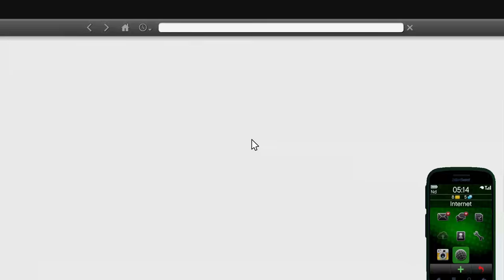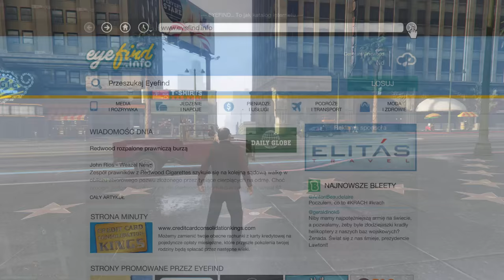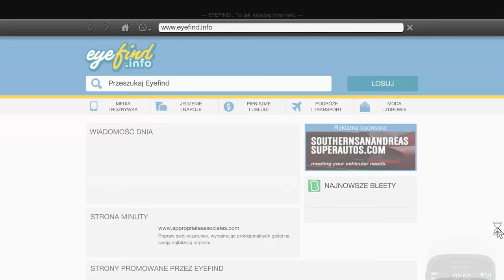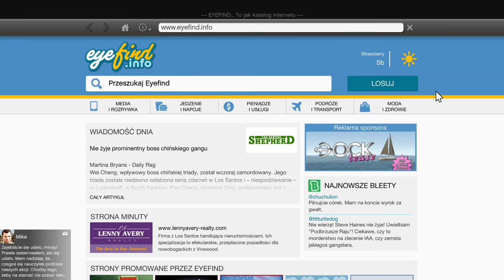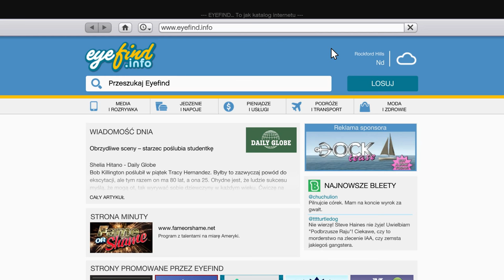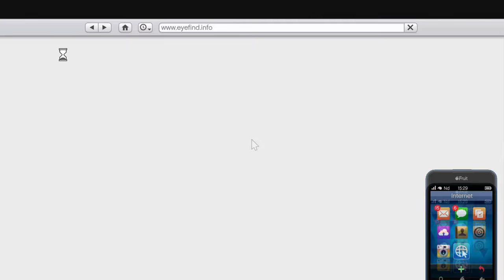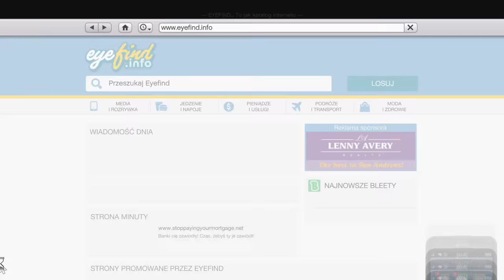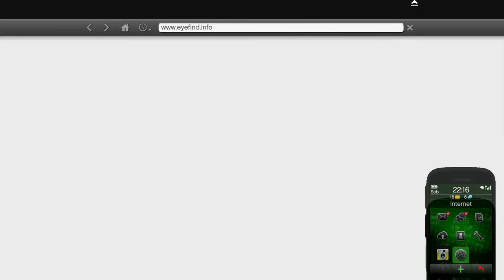GTA V - Jak kupić pole golfowe?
Po wykonaniu WSZYSTKICH misji zdobyłem 1,4 mld $. Na filmie pokazuję tylko fragment do zdobycia wystarczającej ilości pieniędzy, ażeby kupić pole golfowe. W części 1 omawiam wszystkie misje ;)
To jest część druga filmu. Pokazuję w niej, jak to działa na PC.
Część 1.

GTA V Jak zarobić na pole golfowe? Jak zdobyć dużo kasy? Misje zabójstw Lestera.

Wszystkie utwory pochodzą z gry Grand Theft Auto V i należą do studia Rockstar Games.